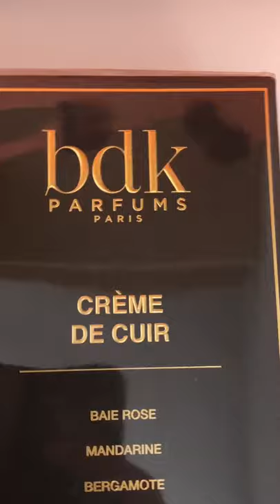Crème De Cuir BDK fragrance unboxing